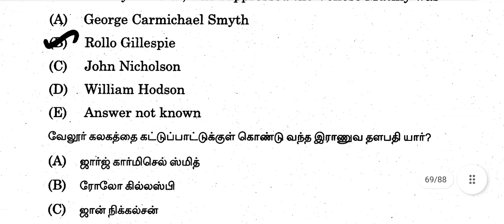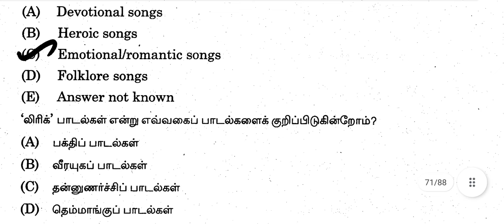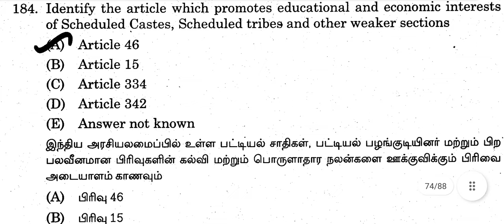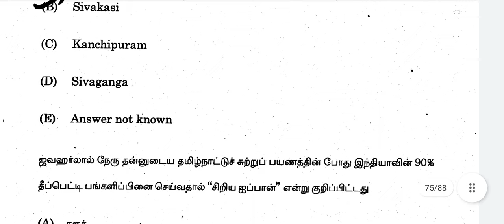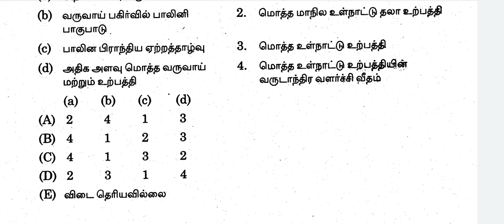tnpsc G. k questions and answers tnpsc tet success 2022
G k வினா விடைகள் தெளிவாக